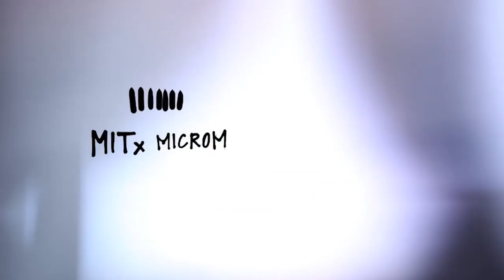The Critical Role of Supply Chains in Business and Society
Are you looking to upskill in supply chain management, or do you know someone who is exploring a career in business or engineering? Learn how supply chain management touches virtually every aspect of business and operations.

In today’s fast-paced and interconnected global economy, supply chain disruptions and complexities are becoming increasingly common, underscoring the need for supply chain literacy. Having a solid understanding of supply chain management is crucial for businesses and individuals alike, as it impacts efficiency, profitability, employability, and sustainability of operations. Expertise in supply chain management can put you at an advantage in your career and today’s evolving business environment.

Join Dr. Eva Ponce, Executive Director of the MITx MicroMasters® Program in Supply Chain Management and Prof. Yossi Sheffi, Director of the MIT Center for Transportation & Logistics, for a webinar on the importance and relevance of supply chain management, and how you can round out your skill set with the MicroMasters program and add valuable knowledge to your organization.

Yossi Sheffi is the Elisha Gray II MIT Professor of Engineering Systems and Director of the MIT Center for Transportation & Logistics. He is the author of eight books as well as his upcoming title, “The Magic Conveyor Belt: Supply Chains, AI, and the Future of Work.”